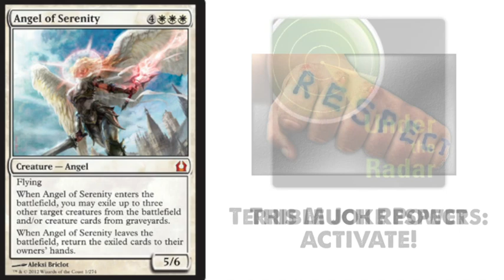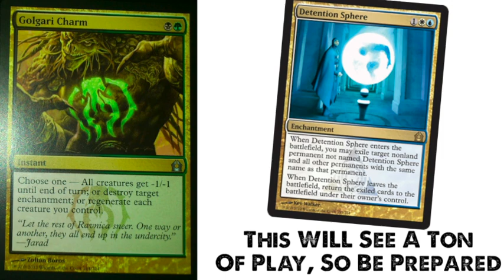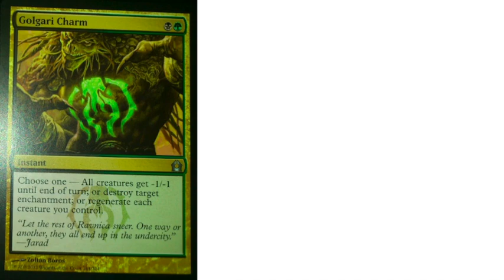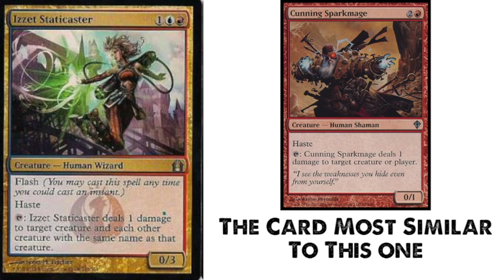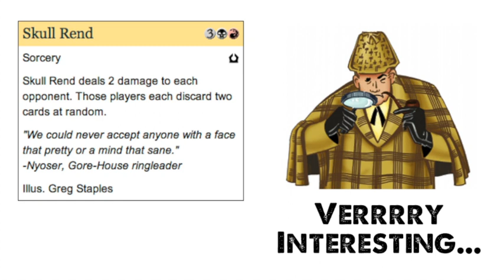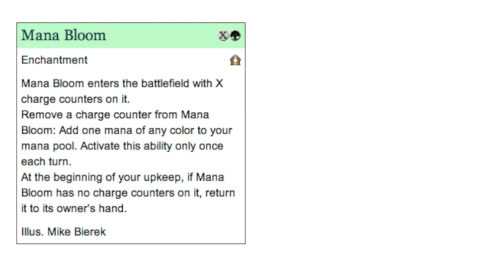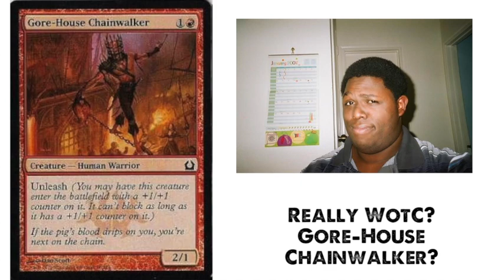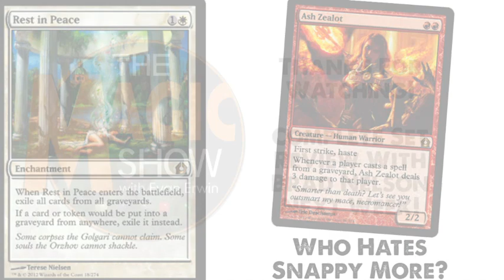The Magic Show #260 - Return to Ravnica Spoiler Complete!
Originally aired on StarCityGames.com Premium on 9/24/12.

In my final Return to Ravnica spoiler episode I go over my favorites and hidden gems from the newly completed spoiler!